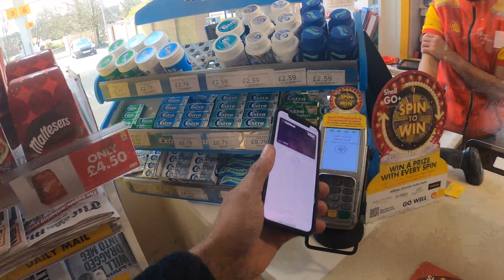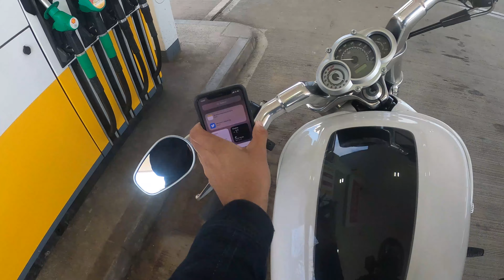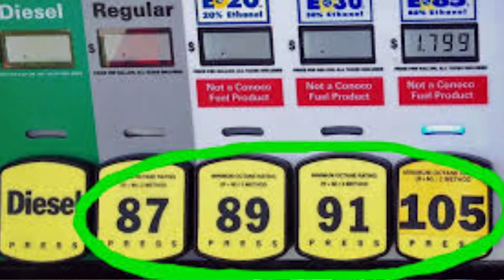2 years of maintaining the V-ROD!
HELLOOOO guys! i hope your all well! I hope you enjoy this video of maintaining the V-ROD